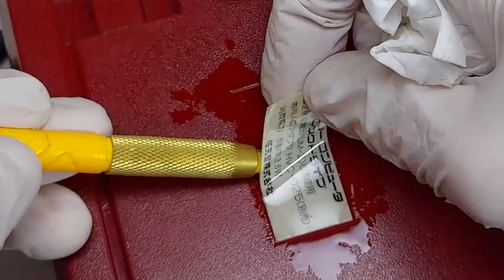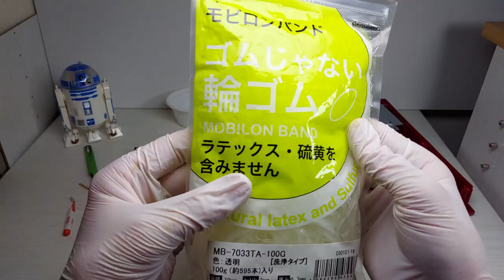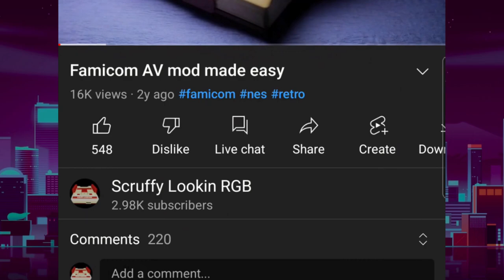Famicom Disk System Refurbishing Tutorial Made Easy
In Famicom Disk System Refurbishing Tutorial Made Easy video I will be showing you step by step how to refurbish this Famicom Disc System that I picked up from a recent hunting adventure at the Tokyo City Flea Market.

Time Stamps
00:00 Introduction
02:08 Disassembly
03:06 Sticker Removal
04:06 Cleaning the Shell
04:37 Drive Disassembly
06:13 Cleaning Belt Residue
06:32 Removing the Metal Retainer
07:26 Installing the New Belt
09:07 Removing Spring Loaded Top
10:11 Aligning the Spindle Head
11:23 Reassembly
12:17 Grease the Posts
12:32 Reassemble Remaining Parts
13:02 How to Support the Channel
13:34 Testing The Console

Japan Aluminum KR-19 RMA Solder with High Performance Stain (Unwashed) 0.04 inch (1.0 mm) 3.5 oz (100 g) (approx. 17.2 m) Solder

Tsunoda King TTC Ultra Thin Blade Nipper, Single Blade, 5.5 inches (140 mm) SKN-140

Hozan Z-293-P Small Capacity Easy to Use Pen Type Flux Cleaner, Flux Remover, Small Range Easy-to-Use Pen Container for Narrow Range Soldering Work

HAKKO FS211-81 Flux Pen for Electronic Components, 0.05 fl oz (1.5 ml), Felt Type